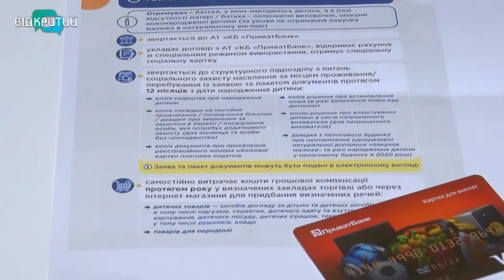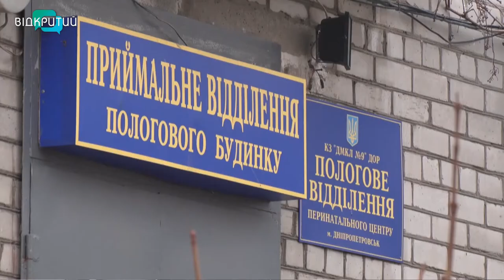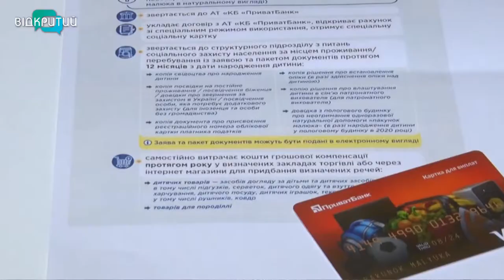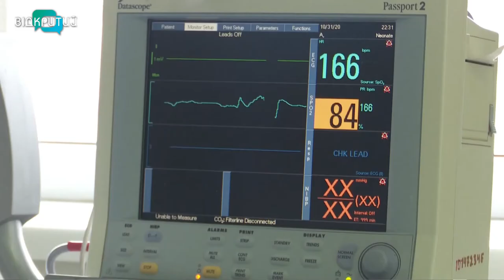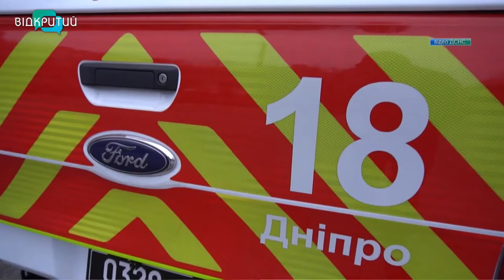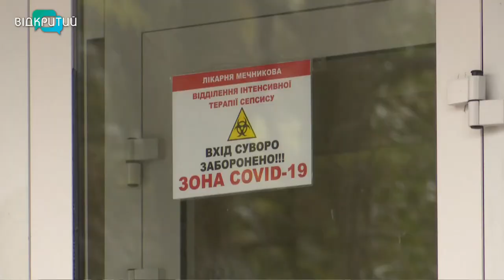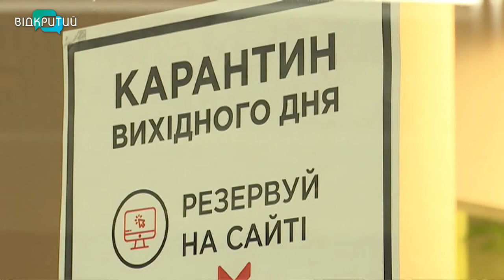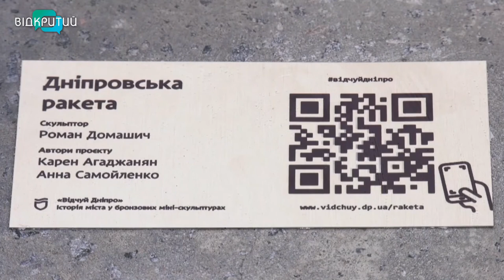Новини OPEN NEWS від 11 січня 2021 року 20:15